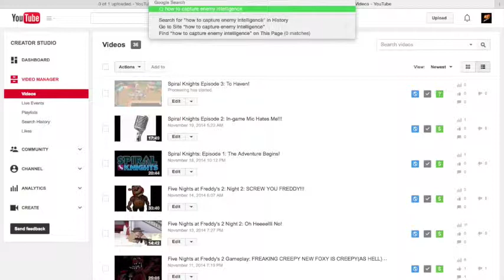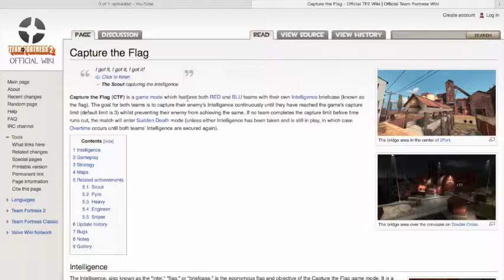TF2 Episode 2: Swiggity Swooty I'm Comin' For That Intelligence!(Capture the Flag Swag)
Hey youtube MTDragon speaking and today we're playing the Team Fortress 2 game Capture the Flag!